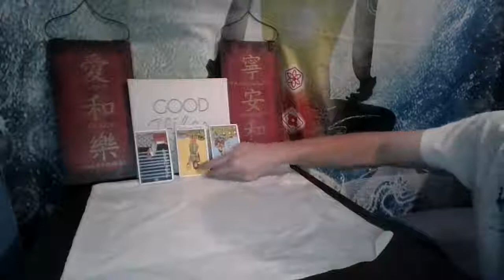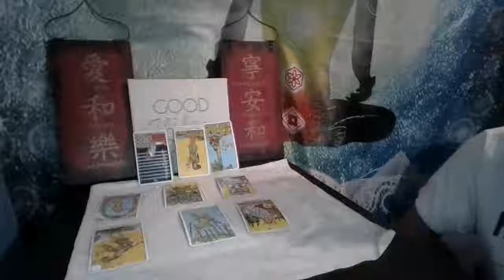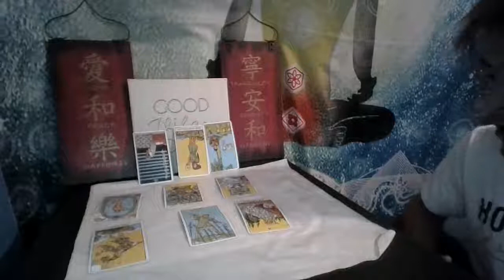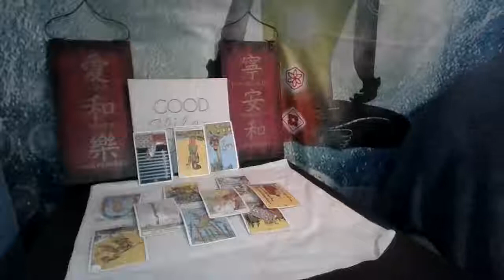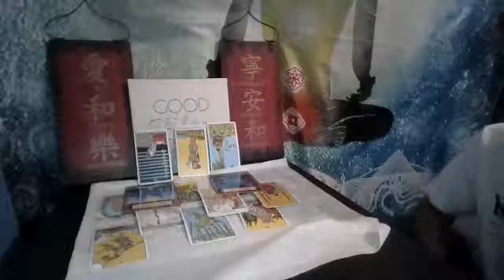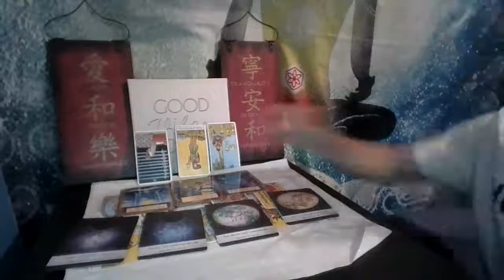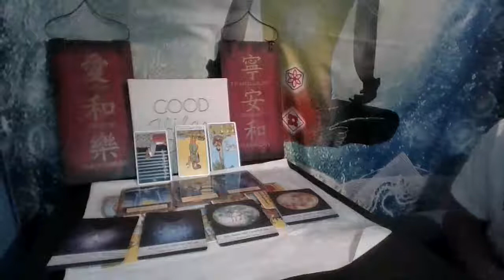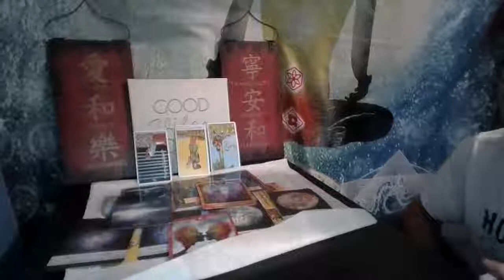Pisces Reading Time to plan things out August 13th thru the 31st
Pisces I see a relationship coming together between you and whoever you are dealing with all the signs are out so it could be anyone